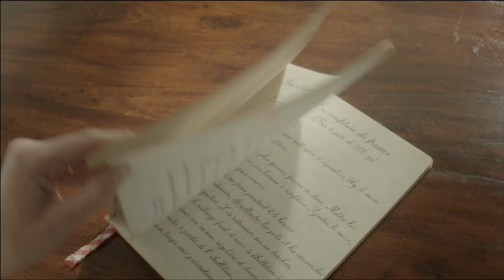Bonne Maman - Confiture à la Fraise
Bonne Maman - Confiture à la Fraise - Film TV 28"
Réalisateur : Michel Guimbard
Dufresne Corrigan Scarlett
nioc.fr